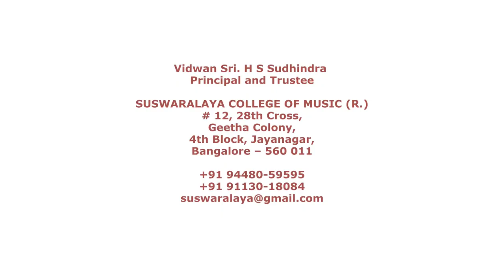3 ARAGIMPAVE THODI ROOPAKA THYAGARAJA